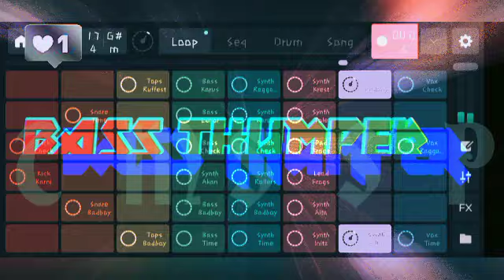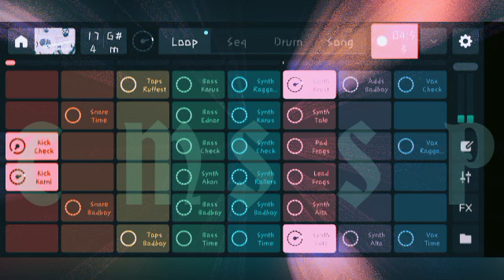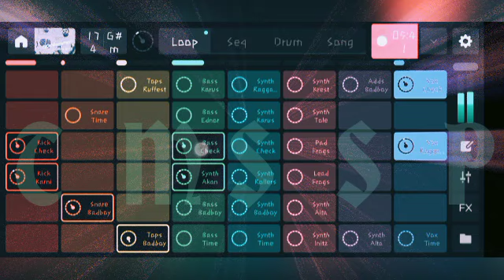Bass Thumper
This is the 3rd of my tunes dedicated to the best ever people, that you can ever meet online, the amazing souls on Telegram.
This is dedicated to the greatest number 2, that i could ever ask for, at Sam Fisher Data Drops, the coolest rabbit in the world,

Thumper.

Enjoy buddy!

Created using the Remixlive android app, on a Huawei mobile phone, available to download for free from the Google play store

Pack used:

(heavily modified) Spokesmen artist loop pack

My other YouTube channel (home of, Epics, wars and maybe alien tech?)
The Legion Saga YouTube channel

My Substack

TMSSP BitChute